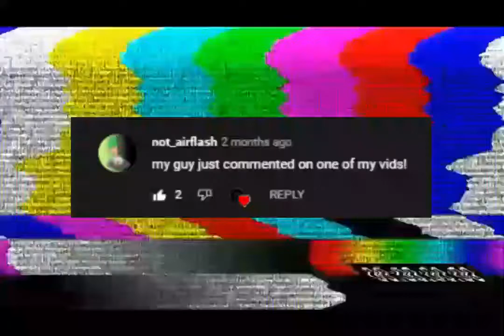MrBeast Becoming Canny - Life Story (Part - 2)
MrBeast's Life Story in a Nutshell from 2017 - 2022. He does incredibly amazing things in that particular period of time and gets good channel audience.